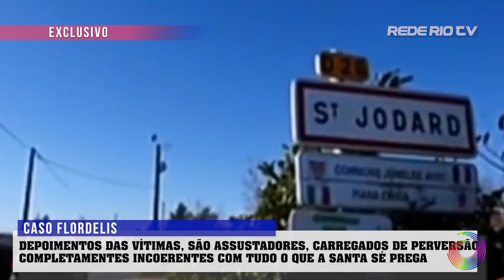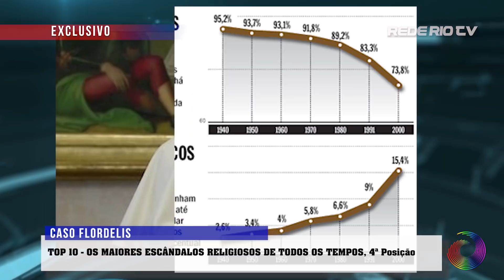4ª POSIÇÃO: OS MAIORES ESCÂNDALOS RELIGIOSOS DE TODOS OS TEMPOS